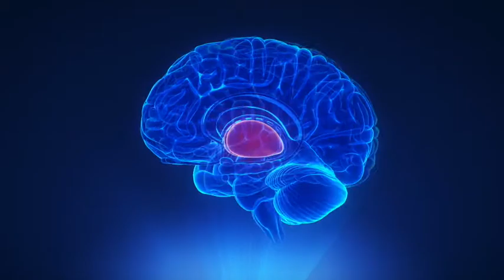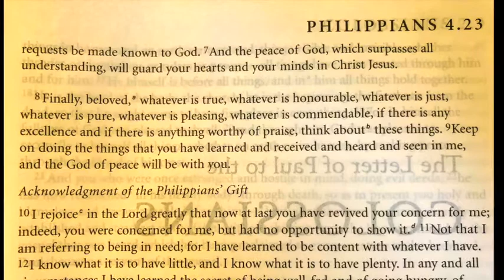Thalamus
The thalamus works as a conduit of our sense perception.  Yet while the brain is receiving many signals from without that are processed through the thalamus, the brain is projecting far more expectation and understanding on the signals coming in through it.

The thalamus plays a role in our sense of reality, or what is real.  It connects emotional meaning to our conception of God.  And it is largely responsible for helping us feel that God is real in an objective sense.  Of enormous consequence, the more you strengthen an idea over and over, the brain responds as if the idea is real within the world.  The thalamus doesn’t make a distinction between inner and outer realities.  Belief can become neurologically real, for better or worse.